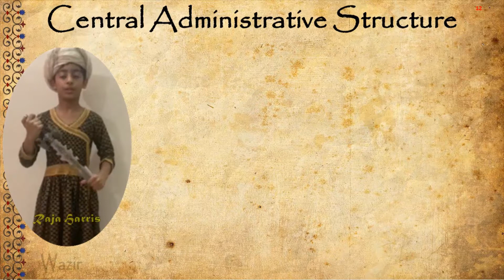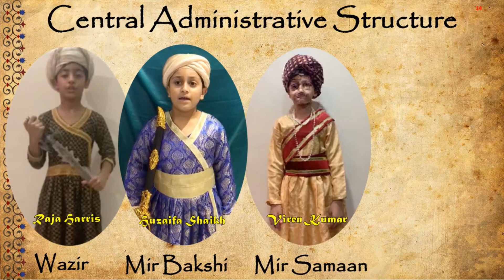Mughal Empire Final Video